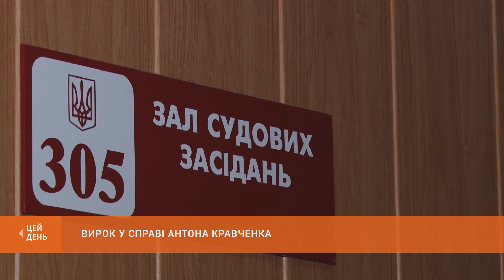Вирок у справі Антона Кравченка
Штраф та три роки позбавлення волі із виправним терміном. Такий вирок сьогодні на засіданні в Дзержинському суді винесла суддя Наталя Вікторович криворізькому активісту Антону Кравченко. Його звинувачували щодо трьох епізодів нанесення легких тілесних ушкоджень, серед іншого, співробітникам поліції. Обвинувачуваний із рішенням суду не згоден. Далі продовжить Денис Пляц.